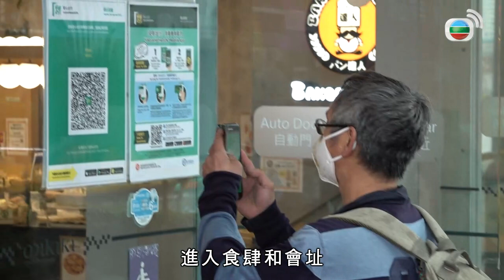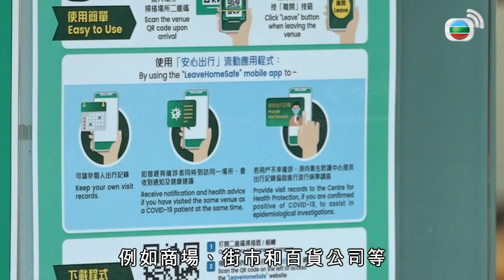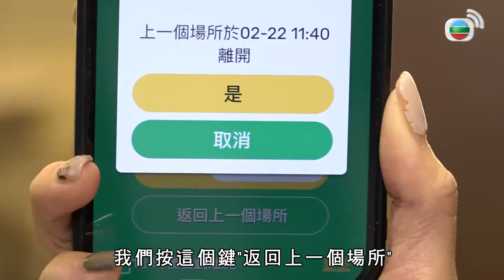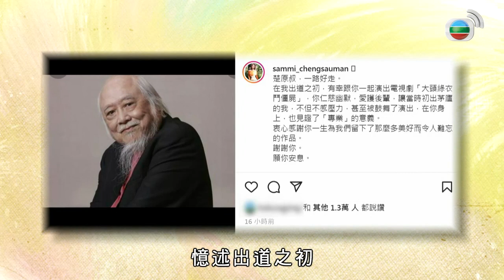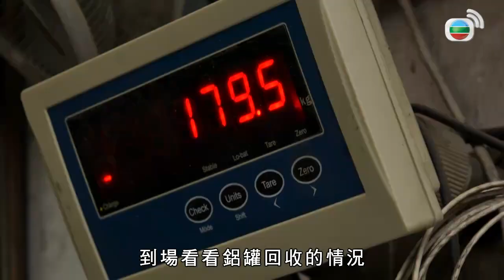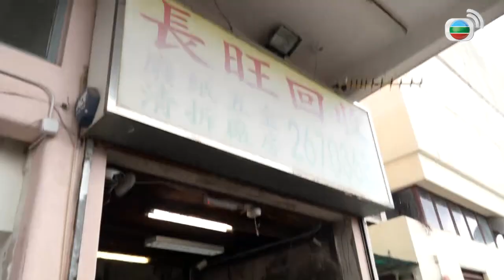楚原香港武俠電影鼻祖 與南紅半世紀婚姻成模範夫妻 義工合力清理上水700公斤鋁罐山 TVB東張西望 朱凱婷 陳庭欣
「疫苗通行證」2月24日起實施，運作細則及豁免條件如何？記者還會先到商場測試新版本「安心出行」應用程式。 內地抗疫專家鍾南山發表視像講話，就本港防疫措施提出建議。 竹篙灣有隔離人士不滿檢測安排，還提到當局沒有其入營資料？ 著名導演兼演員楚原於2月21日逝世，一起回顧他的演藝人生。 跟進村屋「鋁罐山」報道，攝製隊聯同義工隊、回收商協助女屋主清屋，並將逾七百公斤鋁罐運往回收場，更在村屋驚見蟑螂等大量昆蟲蹤跡。